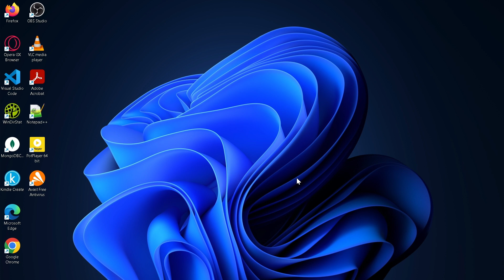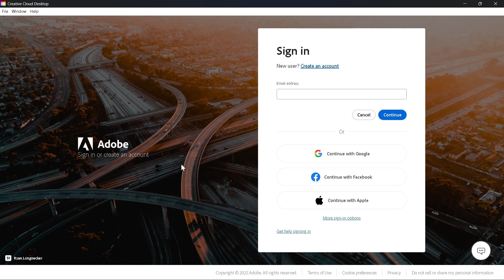How to Download & Install Adobe Photoshop on Windows 10/11 – Free Photoshop Guide 2025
Want to edit photos like a pro? In this tutorial, I’ll show you how to download and install Adobe Photoshop on Windows 10/11 in 2025. Photoshop is the world’s most powerful photo editing software, perfect for students, professionals, and beginners who want to create stunning designs, edit images, and enhance creativity.

📌 What You Will Learn in This Video:
✅ How to download Adobe Photoshop on Windows 10/11
✅ Step-by-step installation guide for Photoshop 2025
✅ Overview of Photoshop tools and features
✅ Tips to use Photoshop efficiently for editing and design
✅ Why Photoshop is the #1 photo editing software in 2025

💡 Pro Tip: Adobe Photoshop includes AI-powered editing tools, layer management, and cloud integration, making it easier than ever to design and edit professional-quality images.

📍 Keywords & Popular Searches:
Adobe Photoshop download Windows, free Photoshop guide 2025, Photoshop installation tutorial, Photoshop for beginners, Photoshop 2025 tools, best photo editing software, Photoshop Windows 10/11, SetupInMinutes software tutorial